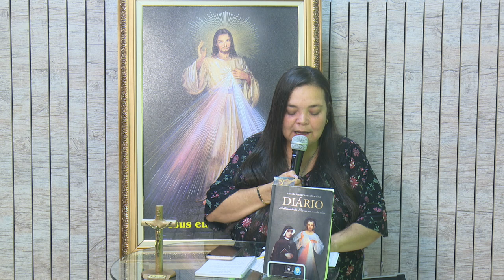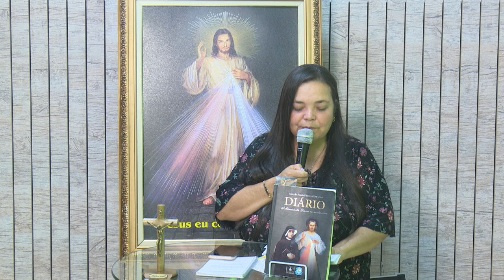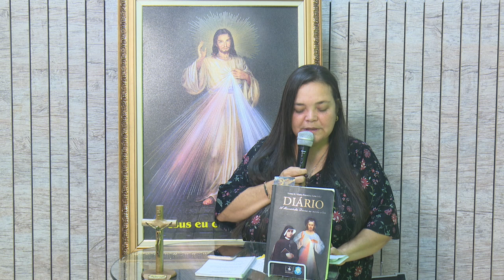1 Dia da Novena da Divina Misericórdia 07-04-2023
Participe do nosso Grupo Vencendo as Batalhas

Seja um canal de graça na vida de outras pessoas. Seja um evangelizador!  Curta e compartilhe essa live para que outras pessoas sejam atingidas pelas bençãos de Deus!